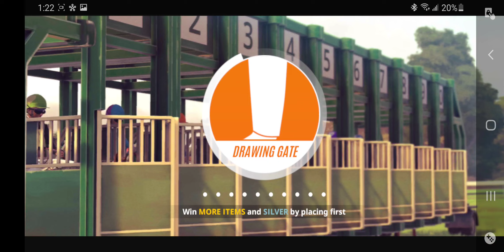Rival Stars Horse Racing Game